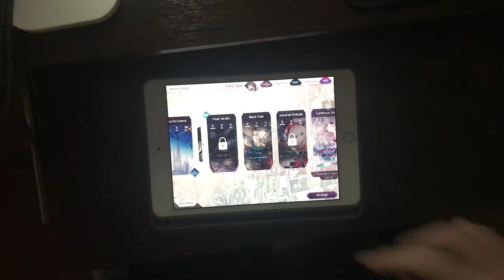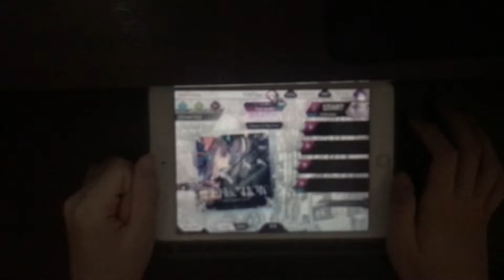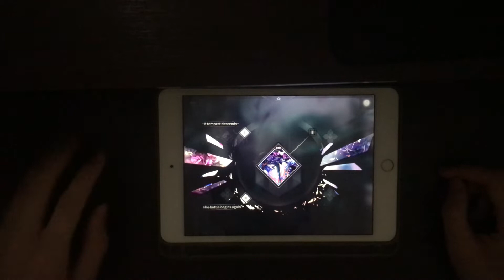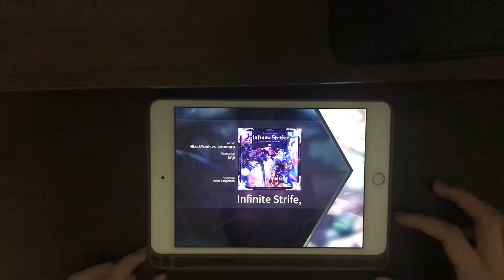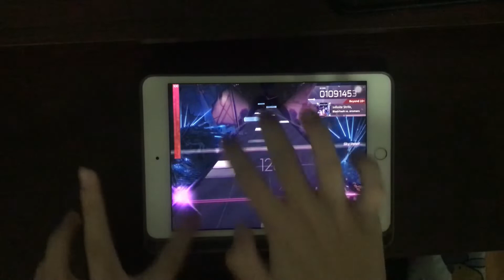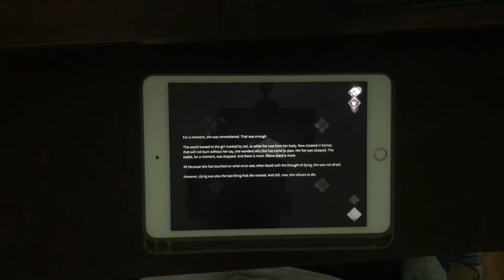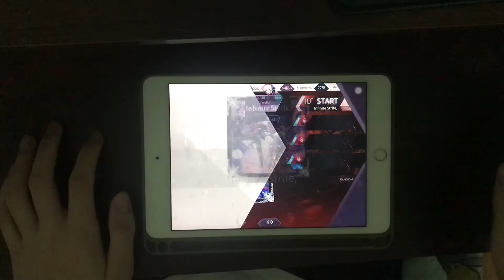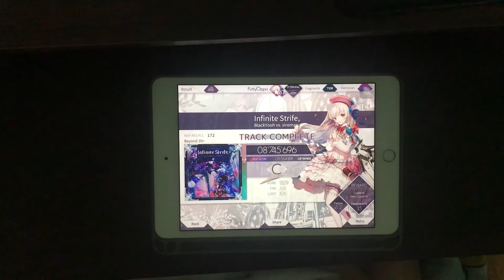สู่บทสรุปเนื้อเรื่อง กับ Infinite Strife | Arcaea Final Verdict 1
ในที่สุดก็ถึงเวลาที่เรื่องราวทั้งหมดจะเดินทางมาถึงจุดจบ...
It's finally time for the whole story to come to an end...

ชื่อเกม (Game): Arcaea
ผู้เล่น (Player): Lungputt (ลุงพัต)

ส่วนของวิดีโอ (Video chapters)
0:00 เริ่มต้น (Start)
0:50 เนื้อหา (Content)
4:52 เพลง Defection (Defection plays)
8:00 Infinite Strife First-Try
12:50 ส่วนเนื้อเรื่อง (Story part)
15:59 Bonus Footage

ขอบคุณมากที่รับชมครับ!!!